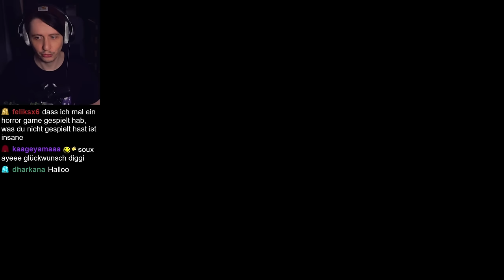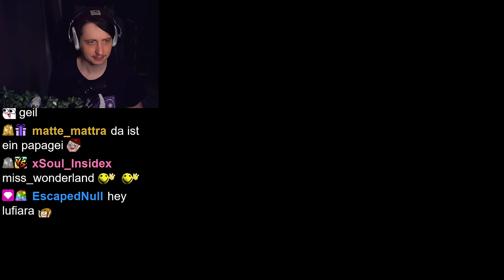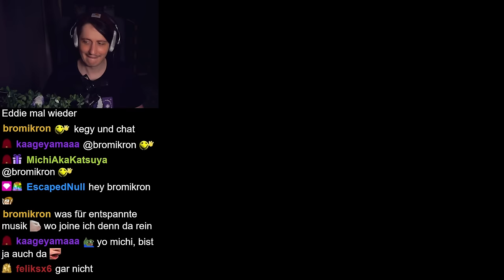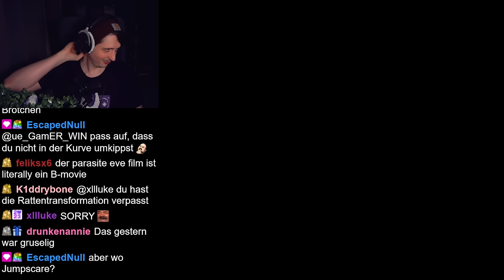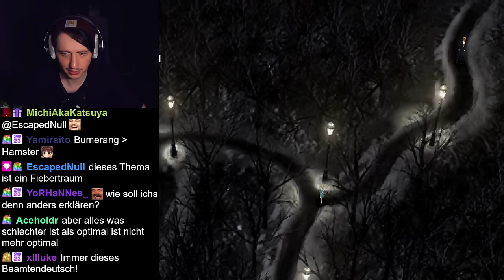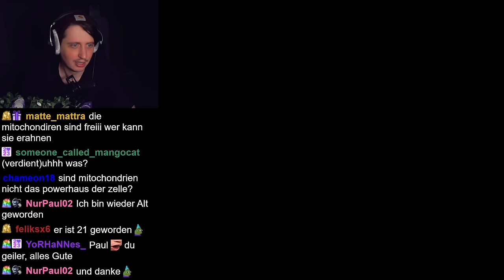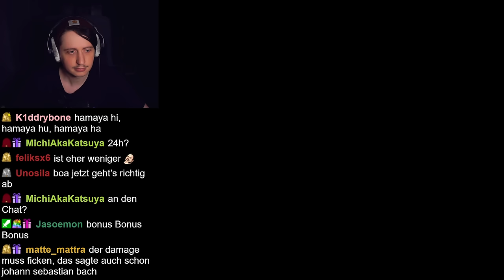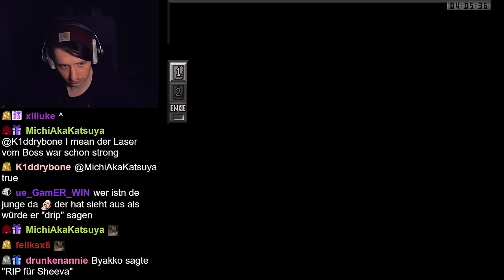Resident Evil und Final Fantasy in einem HORROR SPIEL | Parasite Eve Part 1/2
Seit Jahren habe ich Parasite Eve auf der Liste für unsere Wöchentlichen Horror Freitage und nun ist es endlich soweit! Der seltsame Mix aus Resident Evil und Final Fantasy!